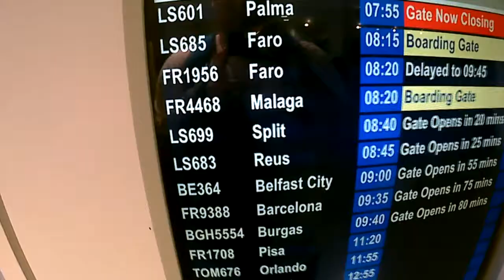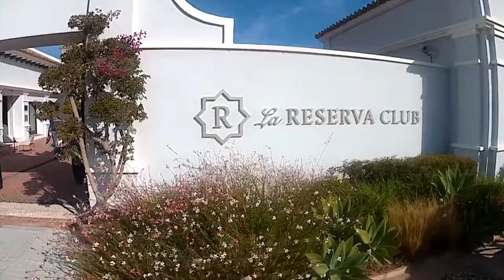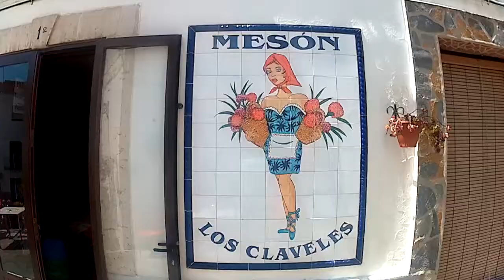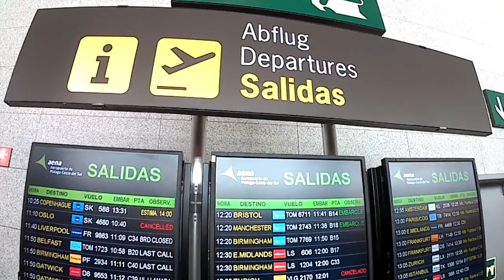Partridges on tour - Spain 2018